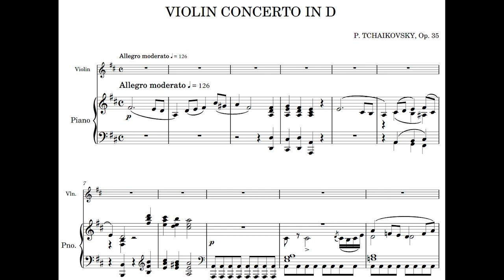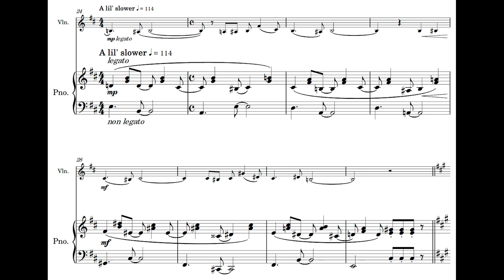Tchaikovsky violin concerto but the solo part is the mii channel music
I'm stuck at home in self-isolation so I decided to make a fun video for April Fools with my free time between doing uni work, playing Animal Crossing and playing with my dogs. Hope you guys enjoy!

Jordon He